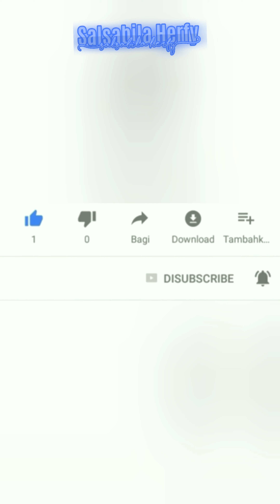DAPUR BARU NATHALIE KEREN BANGET - SEMANGAT MASAK UNTUK KANG SULE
DAPUR BARU NATHALIE KEREN BANGET - SEMANGAT MASAK UNTUK KANG SULE @diarysule